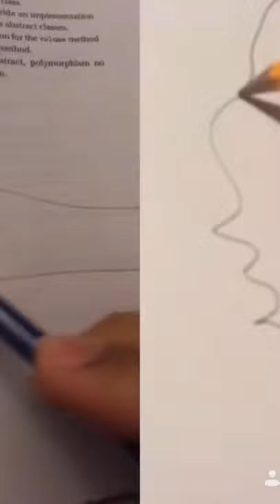I made this around 2 years ago, time really flys ☹️🧙‍♀️